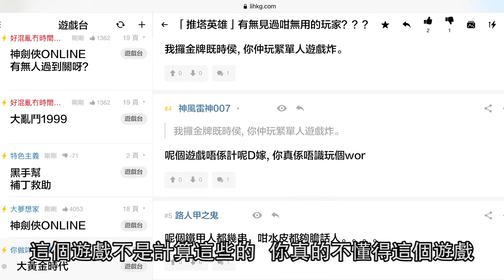學習如何處理網絡欺凌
志強在網上遊戲與網友展開罵戰，之後他發現自己在討論區被公審及起底。他感到很害怕和委屈，他可以怎樣做呢？

「有品上網」青少年品格培育計劃 -- 品格教育動畫
計劃目的：
令學童懂得分辨及保護自己和他人
讓學童成為有品格和負責任的網絡使用者

明光社主辦
華永會資助